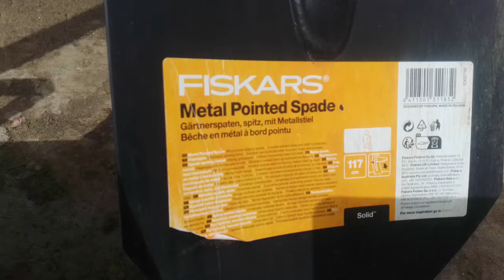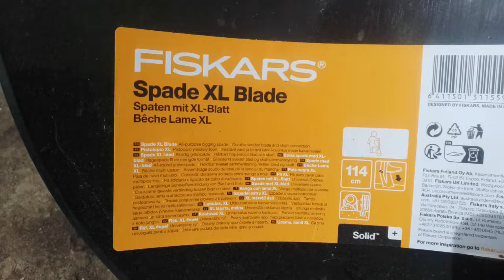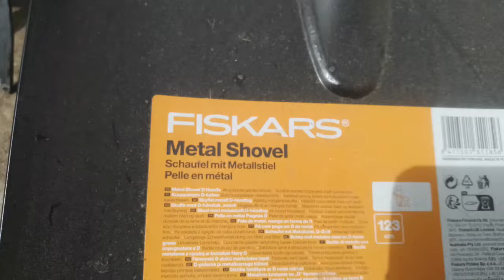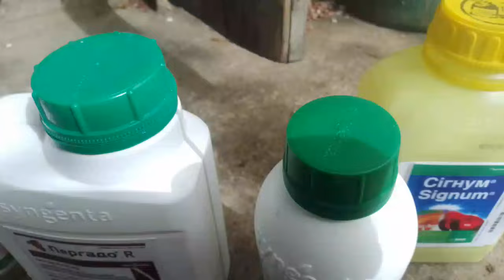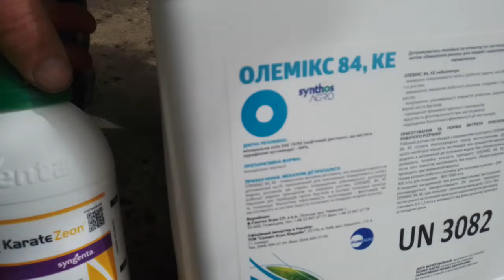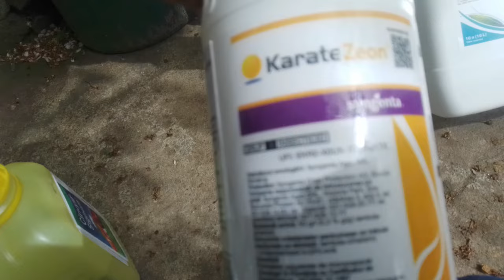24.04.24.''Фірскас'' честний огляд,виноградна прогулянка.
тел.Володимир 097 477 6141 саджанці винограду.